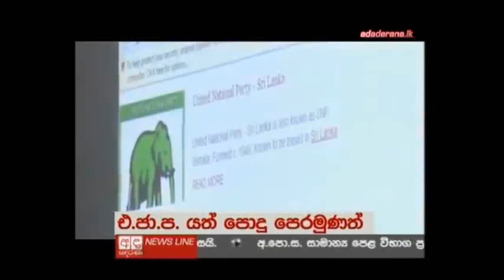Justice Minister's responsible reply to terrorist Gnanasara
Justice Mnisiter Rauff Hakeem's responsible reply to the TRAC listed terrorist organisation BBS's secretary Gnanasara.